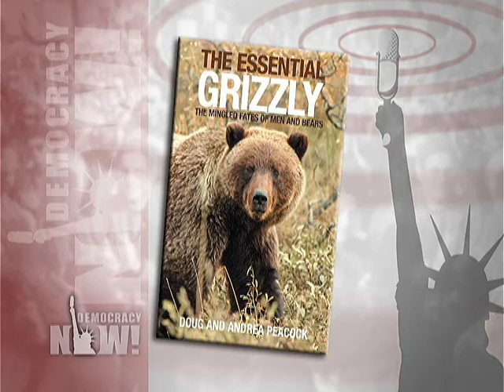Doug & Andrea Peacock on Montana's Grizzly Bears and more. Democracy Now 4/23/09 2 of 3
Doug & Andrea Peacock on Montana's Grizzly Bears, the Late Edward Abbey and the Fight to Save the Wilderness
We speak with environmentalists Doug and Andrea Peacock. Doug Peacock is a longtime naturalist, adventurer and writer. His books include Grizzly Years: In Search of the American Wilderness. He was a close friend of the late writer Edward Abbey. One of Abbeys most famous characters, Hayduke, from his book The Monkey Wrench Gang, was based partly on Doug Peacock. Andrea Peacock is an independent journalist who has covered Montana politics and western environmental news for several years. [includes rush transcript]